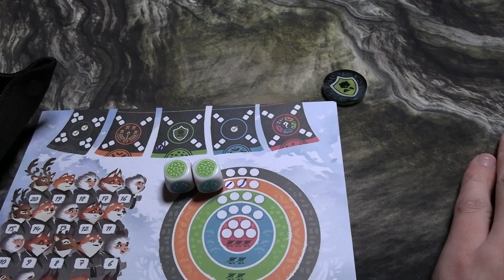TOP 3 des jeux pas TOP TOP fin 2022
Nous abordons à présent les jeux qui nous ont déçu. Loïc et Dylan vous présentent les FLOP de ces 6 derniers mois 2022.
Cette sélection est en aucun cas là pour dénigrer les auteurs, éditeurs et illustrateurs. Nous apportons juste notre avis et pourquoi ils nous ont déçu.

Dites nous dans les commentaires si vous avez aimé ces jeux ou pas, et pourquoi !

Comme à chaque fois, cette sélection est purement subjective :)
Bon visionnage !
0:00 Intro
0:45 Flop 3
7:37 Flop 2
15:23 Flop 1
21:39 Outro
𝙇𝙚𝙨 𝙃𝙖𝙪𝙩𝙨 𝙋𝙡𝙖𝙩𝙚𝙖𝙪𝙭 c'est un magasin de jeux de société situé à Bulle, en Suisse.